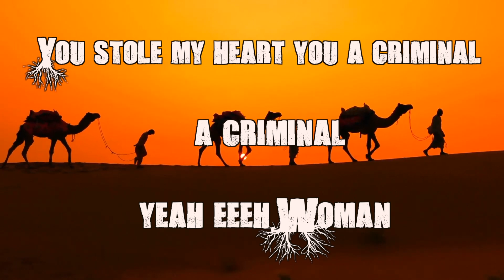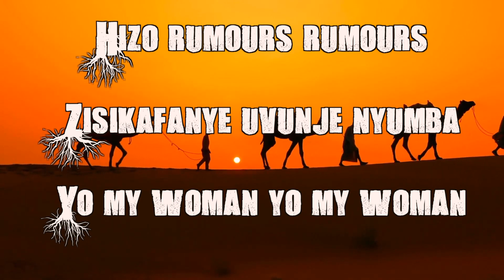For Life - S1FA (Visualizer)